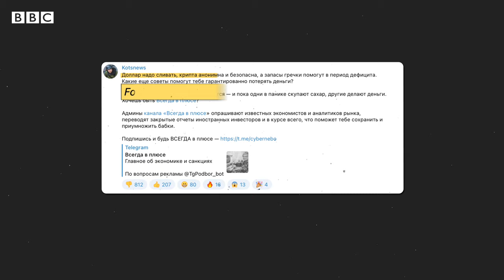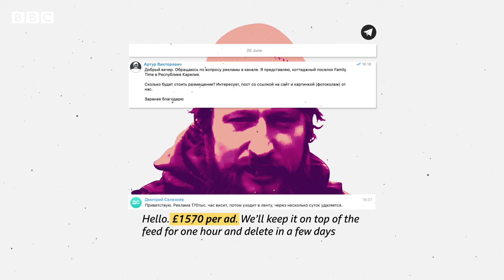How Putin’s influencers are profiting from Russia's war propaganda - BBC World Service Documentaries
Russian pro-war influencers are generating big advertising revenues from their social media coverage of the conflict, the BBC’s Global Disinformation Team has found.

Known in Russia as “Z Bloggers”, they embed with military units, share exclusive footage from the frontline, and call on young Russians to enlist in the army.

Here are some key moments from the film:
0:00 Intro
00:40 Z Bloggers on Telegram
01:28 Who are they?
02:46 Fake video debunk
04:25 Interview with Alexander Kots
05:38 Talks in clubs
06:16 Discrediting the army
06:57 Interview with Ekaterina Schulmann
07:43 Profiting from war propaganda
08:23 Guests on channels
08:50 Tatarsky’s death
09:30 What happens next?